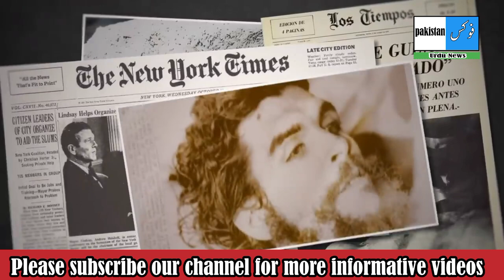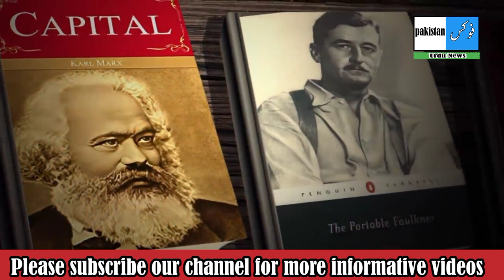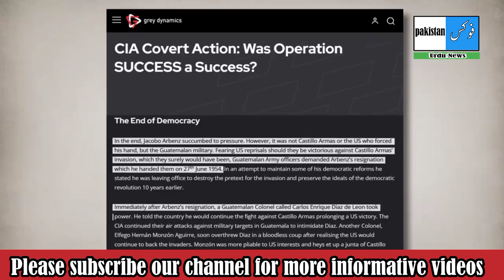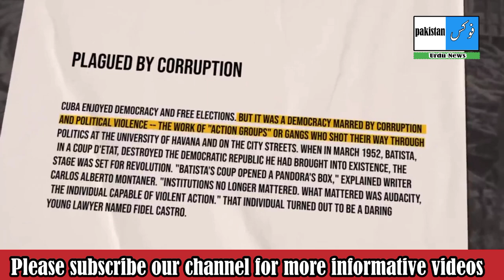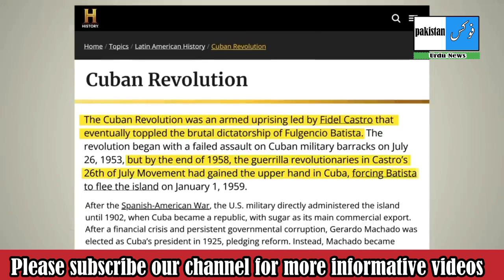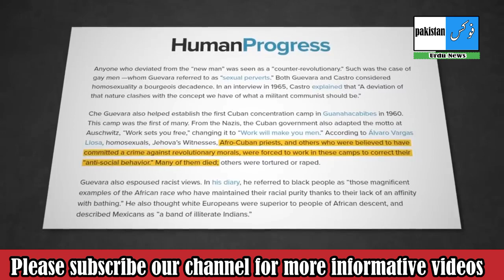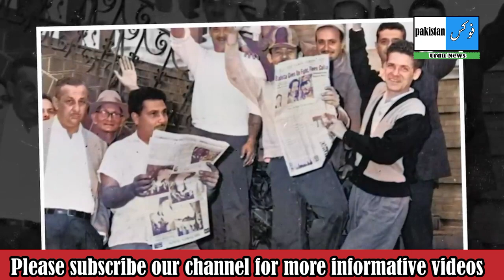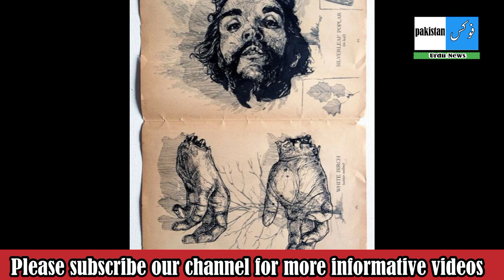Che Guevara: Revolutionary, Doctor and Marxist | Poster Boy Of The Revolution | Biography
Che Guevara, an emblem of rebellion, transitioned from an Argentine medical student to a revolutionary icon. Traveling through South America exposed him to profound inequalities that ignited his fervor for change. Joining forces with Fidel Castro, Guevara played a pivotal role in the Cuban Revolution, toppling the Batista regime. His ideology blended Marxism, anti-imperialism, and guerrilla tactics, inspiring global liberation movements.

The iconic image of his beret-clad visage became synonymous with defiance. However, Guevara's methods and legacy remain contested; hailed for challenging norms, he's also criticized for his actions. Regardless, his imprint on revolutionary ideology and unwavering commitment to justice undeniably define his complex narrative.

Dive into the extraordinary life of Che Guevara with this video! Join us as we journey through the ups and downs of his story - from a young medical student to a revolutionary icon.

جلالپورجٹاں کی 300 قبل مسیح سے لے کر اب تک کی تاریخ
History of jalalpur jattan gujrat pakistan | jalalpur jattan ki tarikh